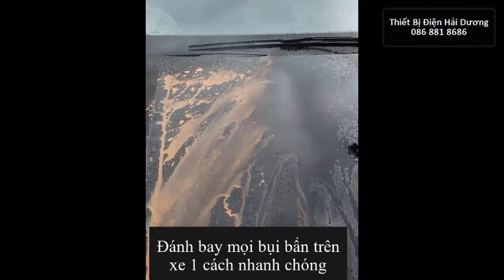Máy Rửa Xe Áp Lực Cao ST-6317D - Dùng 10 PIN SẠC - Dây Dài 10m - Súng Rửa Xe Mini Gia Đình Tiện Dụng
QUÝ KHÁCH MUA SỐ LƯỢNG NHIỀU NHẮN SHOP NHÉ
Máy rửa xe cầm tay cao áp chạy bằng pin sạc cực mạnh, máy rửa xe dùng cho gia đình có chế độ phun xương tạo bọt cao cấp
️ TÍNH NĂNG Máy Xịt Rửa Xe Cao Áp
- Máy rửa xe cao cầm tay tự Động Tắt Khi Ko Dùng.
- Bộ lọc tốt bằng thép không gỉ tích hợp, lọc sâu và hiệu quả cao các tạp chất trong nước.
- Súng nước đa chức năng có thể chuyển đổi
- Loại nước theo ý muốn, và lưu lượng nước có thể được điều chỉnh dần từ nhỏ sang lớn bằng cách xoay vòi phun, và có
- Tuổi thọ pin mạnh mẽ, 10 pin lithium giúp kéo dài tuổi thọ của máy.
- Có thể dùng làm súng nước rửa, Dụng cụ tưới vườn.
- Lý tưởng để tưới vườn, tưới tiêu nông nghiệp, rửa xe, vệ sinh gia đình, v. v.
️ THÔNG SỐ KỸ THUẬT Máy Rửa Xe Cao Áp
- Chất liệu: nhựa ABS
- Màu sắc: Đen.
- Moden: ST-6317D
- Áp suất cực đại: 30bar.
- Pin Max Lithium 96V
- Kích thước: 52 x 26cm
- Máy rửa xe cầm taycó thiết kế nhỏ gọn, trọng lượng vừa phải. Máy được trang bị tay cầm giúp việc vệ sinh, làm sạch được dễ dàng và thuận lợi hơn. Với kích thước gọn nhẹ, nó còn giúp tiết kiệm diện tích khi cất trữ.
- Đặc biệt, với cấu tạo và nguyên lý hoạt động đơn giản. Nên người dùng có thể dễ dàng sử dụng mà không gặp phải bất kỳ khó khăn nào.